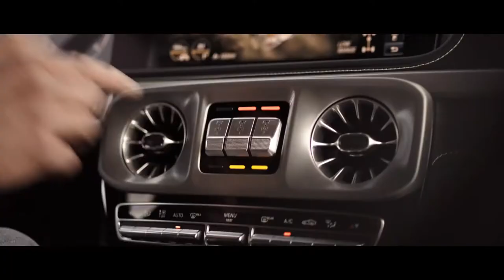2019 NEW Mercedes-Benz G-Class - First Trailer Stronger Than Time First LOOK